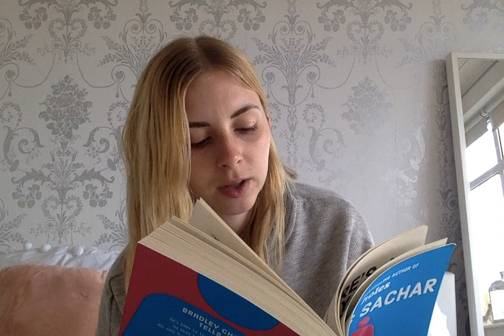2. There's A Boy In The Girls' Bathroom- Chapter 2 + 3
Enjoy! Don't forget a pen and paper!

Miss Blunt x